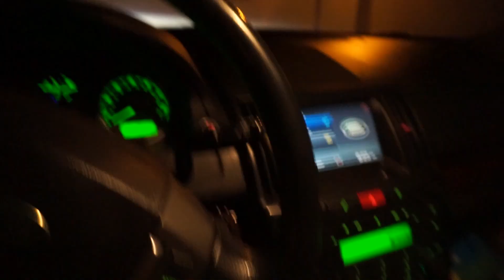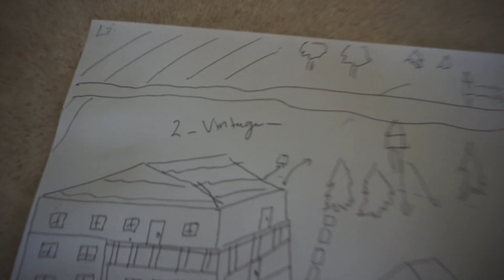House Hunting!!!(LOTS OF ACRES)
Jade and I go and check out a potential house that we would buy, but run into a few problems.